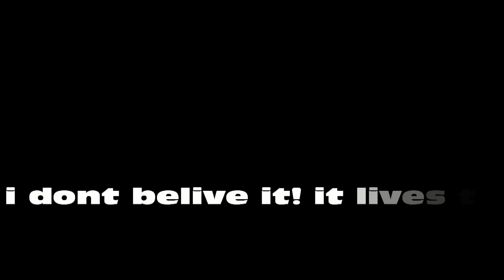sketchy maiden Freewing F 104 90mm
My friend Fredrik bought a very god looking second hand hangar queen without a power system. He asks me if i have a fan and esc. I had one off course but it was not very powerfull as you can se (lol) to every ones suprise it survives a few flights this day.